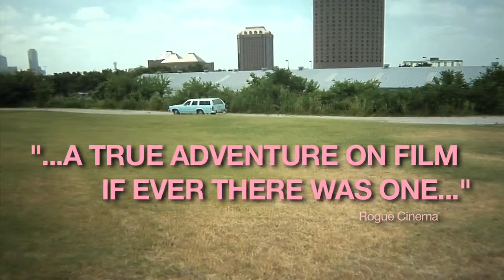The Other Side Of Paradise - Official Trailer [HD]